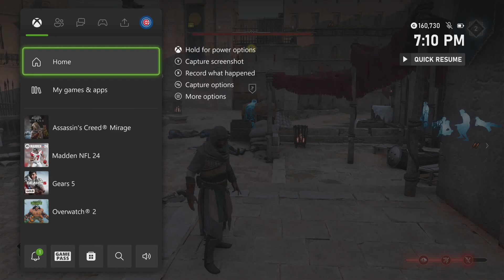Assassins Creed Mirage Gameplay/Walkthrough Part 21